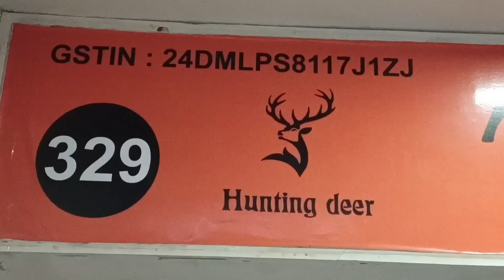Rs:-1 Lakh का ईनाम //Ahmedabad Best Manufacturer/Ahmedabad Biggest Wholesale//Krishna Apparels....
Ek Lakh का ईनाम Le Lo// Ahmedabad Best Manufacturer// Ahmedabad Biggest Wholesale//Krishna Apparels.

Krishan Apparels

Adress:- 329,Third Floor, Karnavati Platinum K-9,
                B/H. M.G. Market, Gheekanta,
                Ahemdabad

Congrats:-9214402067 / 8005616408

jeans factory
Ahmedabad jeans market
wholesale shirt
wholesale jeans
wholesale jeans
wholesale jeans
100% denim jeans manufacturer
100% band quality jeans
branded jeans
shirt factory
jeans factory
branded denim
Jeket shirt
100% Lycra denim
100% original
Winter jackets
winter collection
Woolen shirt
wholesale shirt
branded shirt
shirt manufacture
fancy shirt
shirt manufacturer
bulk shirt
best jeans
budget shirt
funky shirt
formal shirt
formal trouser
quality shirt
qulity pents
100% branded shirt
100% branded jiens